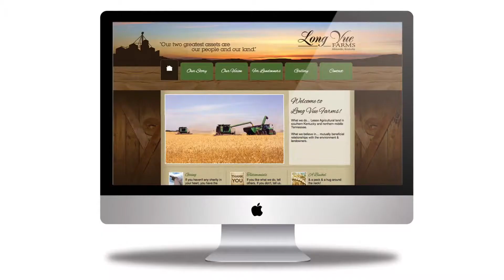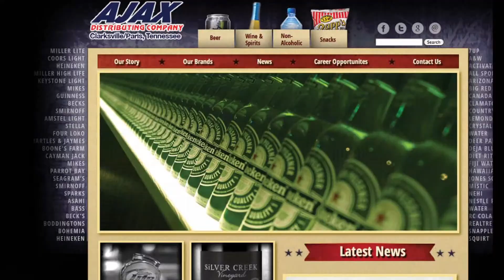Think Thrive Promo